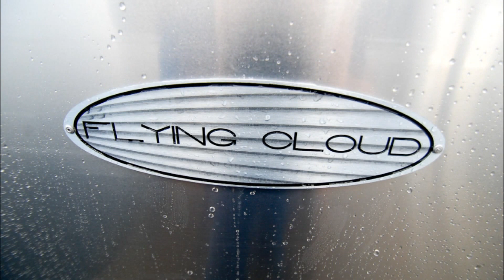2015 Airstream Flying Cloud 27FB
Oregon's Original Airstream Dealership has the selection and expertise you need to make the right decision! Save big on this 2015 Airstream Flying Cloud 27FB.